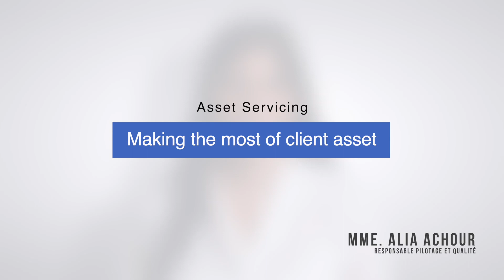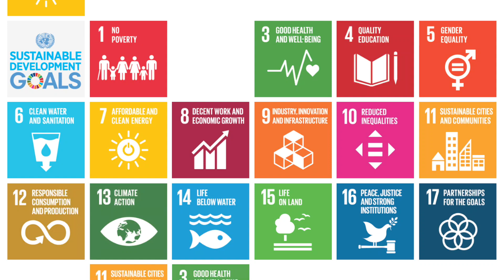Asset Servicing : Making the most of client asset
Mme. Alia Achour - Responsable Pilotage & Qualité.